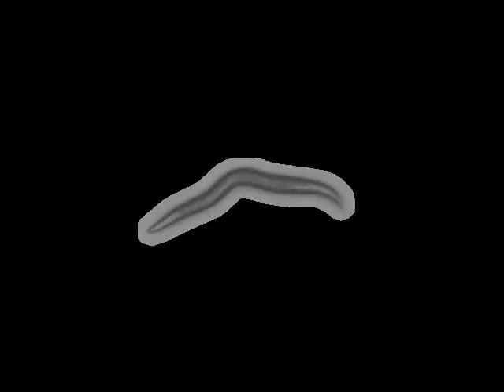QL51 ins-35(ok3297) | 2012-11-08T12:10:36+00:00 (speed up 8x)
base_name : ins-35 (ok3297) on food L_2012_11_08__12_10_36___6___7

 lab : ..

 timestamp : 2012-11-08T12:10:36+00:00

 arena : ..

 .. style : petri

 .. size : 35

 .. orientation : away

 food : OP50

 strain : QL51

 gene : ins-35

 allele : ok3297

 chromosome : -N/A-

 strain_description : ins-35(ok3297)

 sex : hermaphrodite

 stage : adult

 ventral_side : clockwise

 total time (s) : 898.144

 frames per second : 24.0385

 video micrometers per pixel : 4.17406